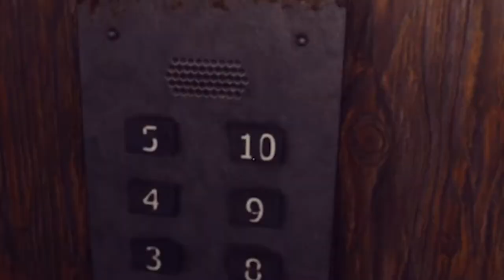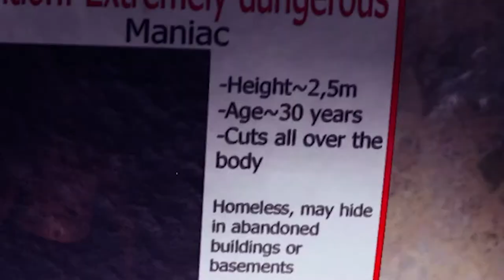This Game Gave me Anxiety...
WELCOME TO NEW HORROR GAME... Called the wrong floor where you go into an elevator but be aware something is lurking for you once you reach the bottom floor...